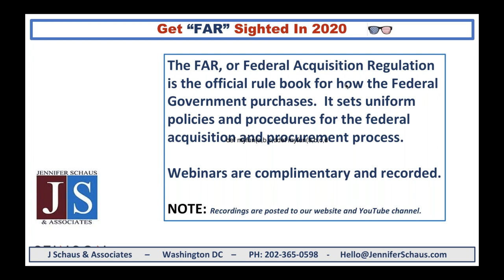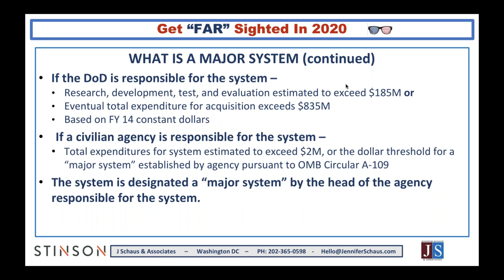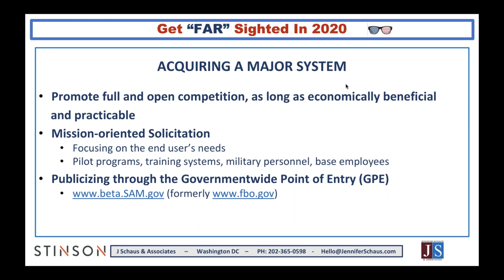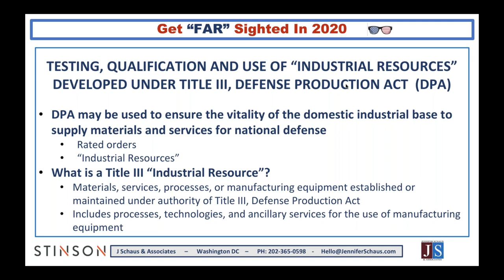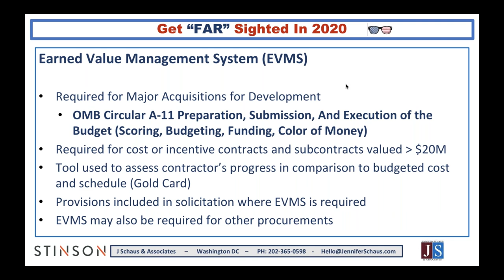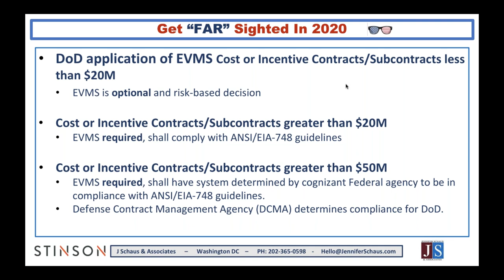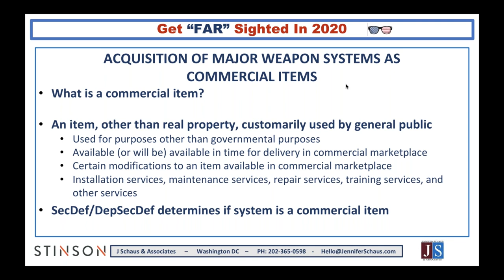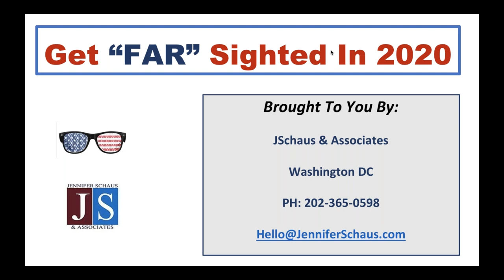Government Contacting - FAR Part 34 - Major System Acquisition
GS-1105
The FAR, Federal Acquisition Regulations.

GS-1105
DFARS, Defense Federal Acquisition Regulations